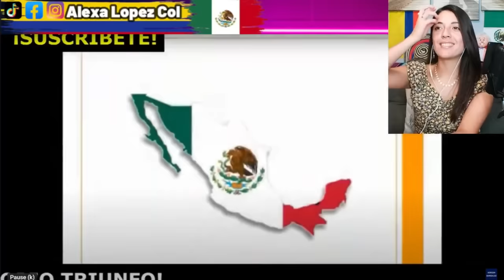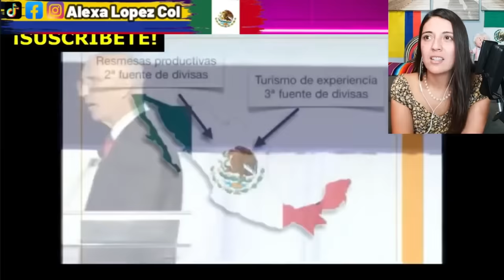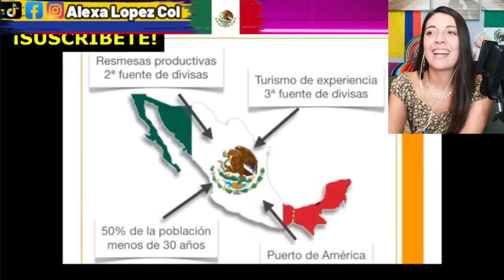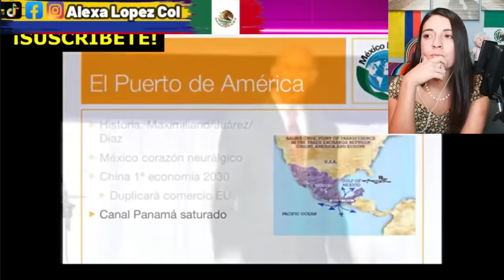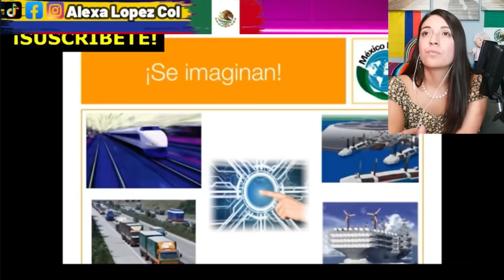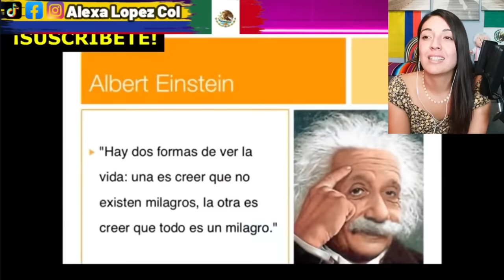Que Vendra para Mexico? Esto es lo que todo el mundo dice acerca del futuro de esta tierra azteca!